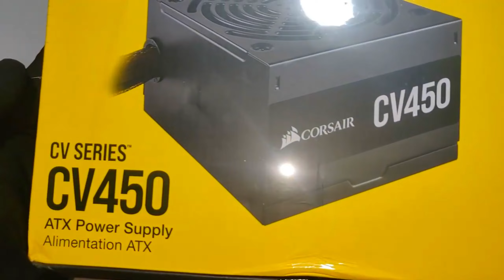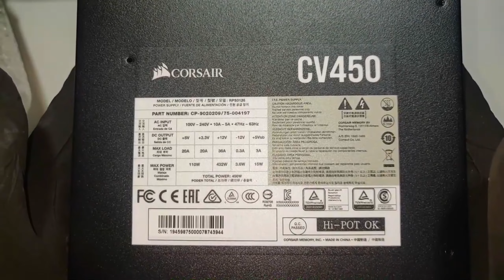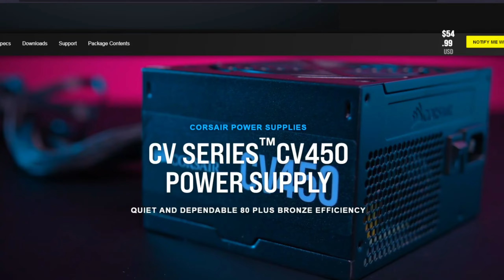Corsair CV450 Power Supply ইউনিট সম্পর্কে সম্পূর্ণ বিশ্লেষণ